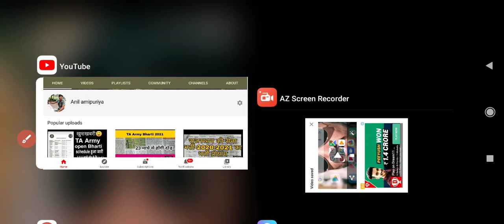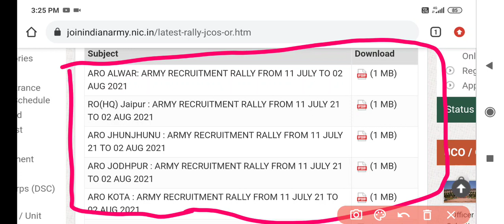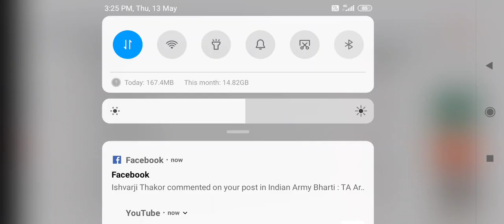5 जगह आई सेना की खुली भर्ती 2021 l Rajsthan army Bharti rally 2021l Indian Army Bharti rally 2021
Indian Army Bharti haryana 2021,
haryana army Bharti 2021,
Indian Army Bharti admit card out 2021,
army Bharti admit card out 2021,
Indian Army Bharti jaipur 2021, Indian army Bharti rajstan 2021,
Indian army Bharti shrinagar 2021,
Indian army Bharti mandi 2021,
Indian army Bharti hamirpur 2021,
Indian army Bharti calicut 2021,
Indian army Bharti Belgaum 2021,
Indian army Bharti Bhartpur 2021,